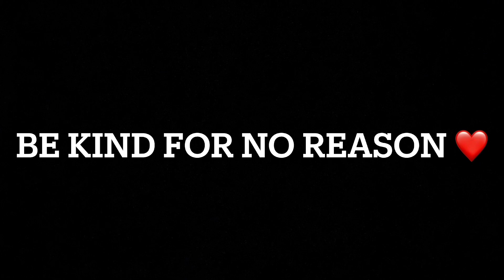Celebrating The Birthday Of Tenzin Kunkyi 🎈🎉